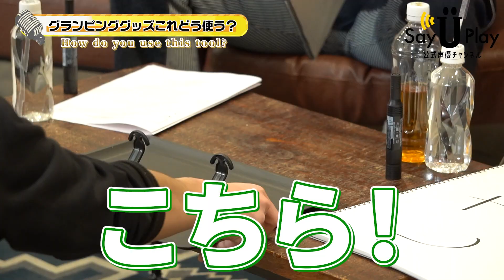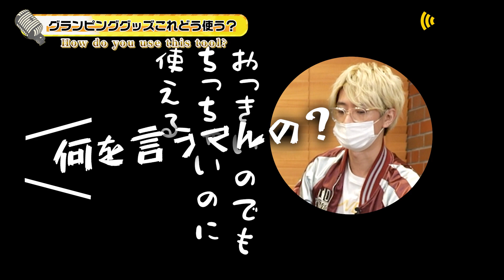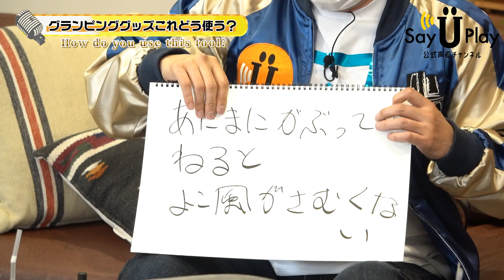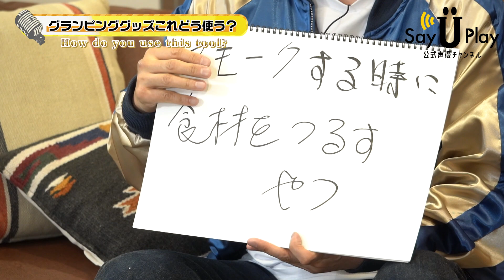小野坂昌也ブチギレ？！グランピング道具の使い方を当てろ！【小野坂昌也×江口拓也】#67 -Say U Play 公式声優チャンネル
江口さんがハマっているというグランピングをよく知ろう！ということでグランピングで役に立つグッズでクイズをしたのですが.

こちらのチャンネルもぜひ登録お願いします🤲